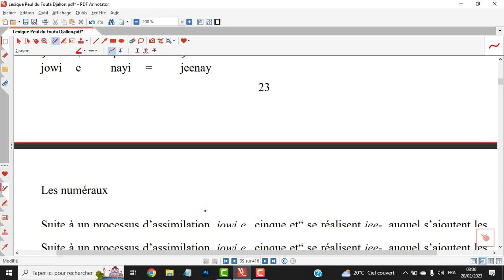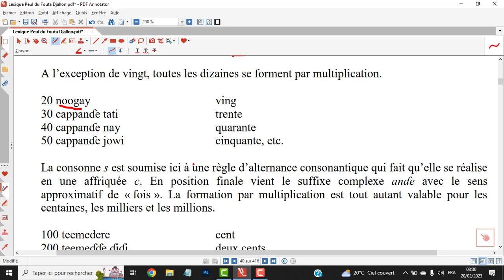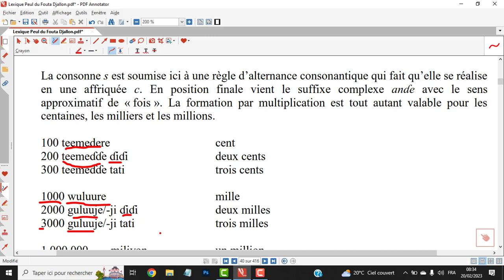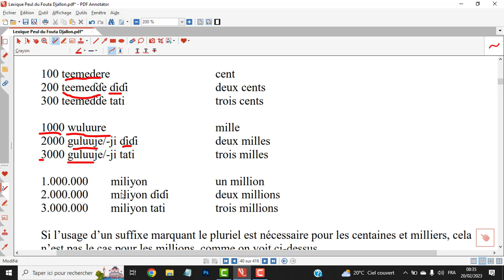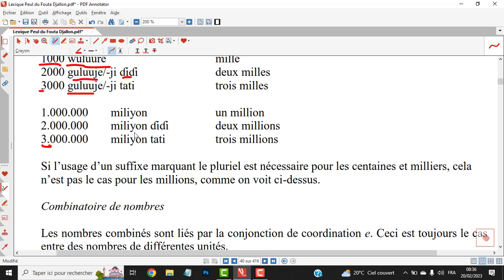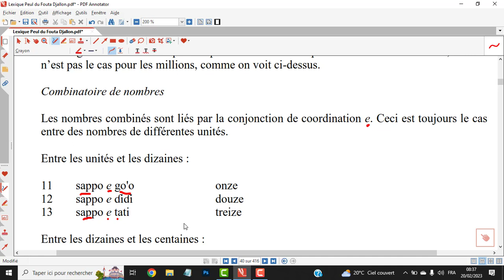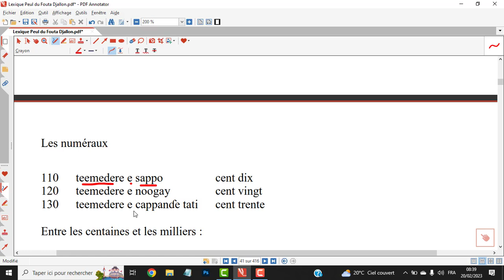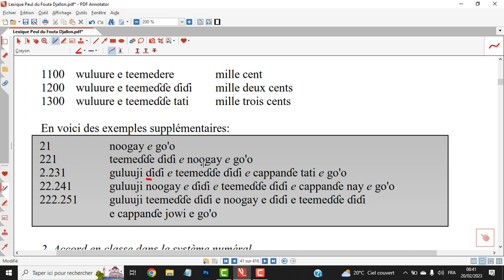Apprendre le poular compter en poular (Partie 2)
Dans cette vidéo je vous apprend à compter les nombres en pulaar, j'espère que la vidéo vous plaira. Merci d'aimer et de commenter.

doura yzzy
 guigol,guidho mi wayyrima,guighol,modima,yaadou,dougoula,habib fatako dougoula,mi yahay koolima,habib fatako,podha,mamaya,ousmane paikoun,mohamed fatako,mohamed fatako ko satiwo,mister woulin,thierno mamadou 2022,thierno mamadou